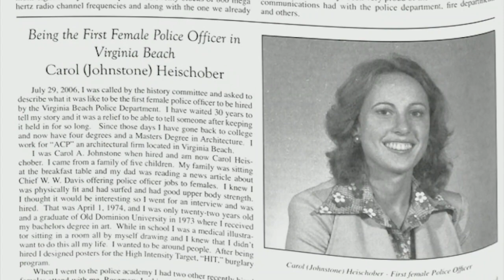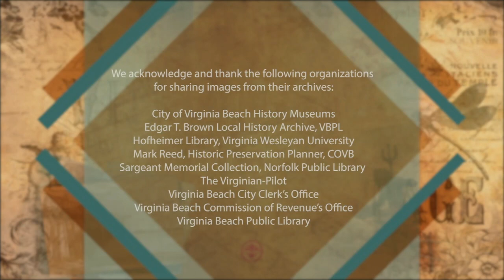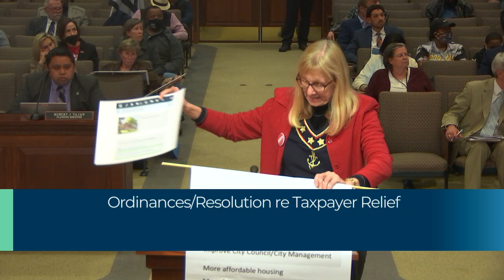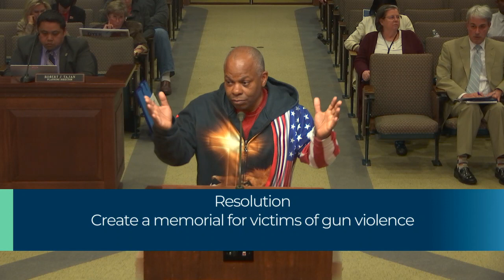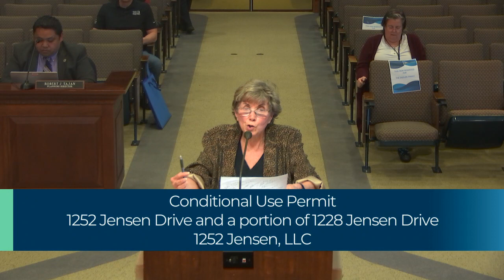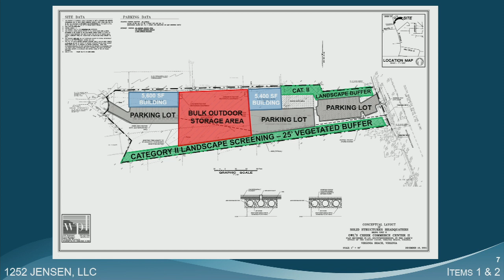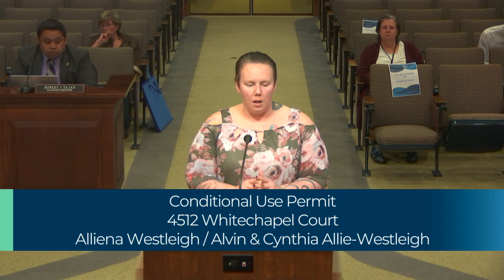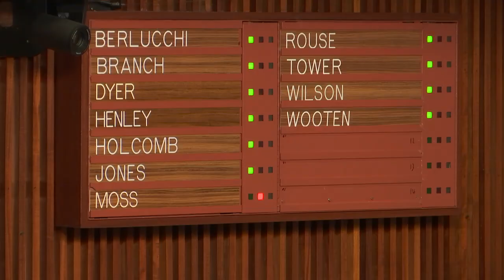City Council Formal - 03/15/2022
Virginia Beach City Council Meeting - Formal Session, held March 15, 2022.